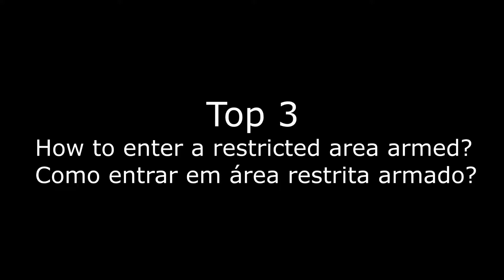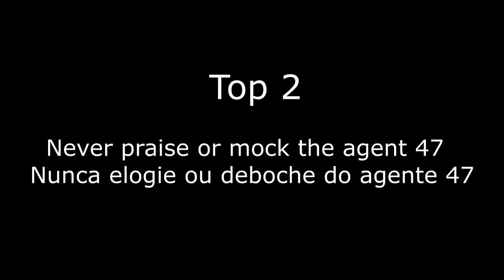Hitman 3 My Top 8 Best Kills Gameplay Full HD 60fps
🎙️ Discord par aao batayen karee.

LIVE ACTION BOOM BAAM